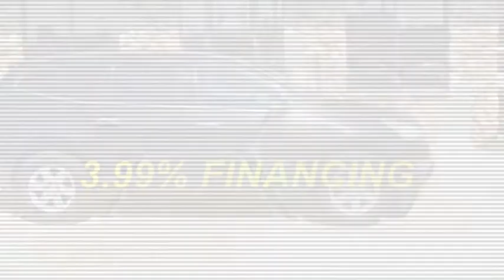3.99% FINANCING ON USED SUVS KENN MOTORS OTTAWA IL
Kenn Motors has been selling quality used vehicles in Ottawa, Illinois for over 35 years. We have over 100 vehicles to choose from. We can help with your financing too.